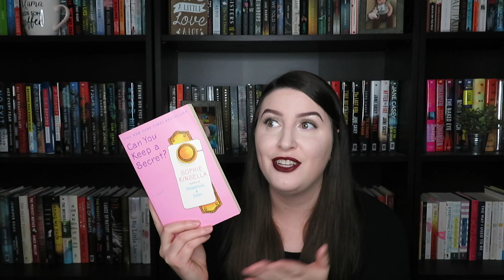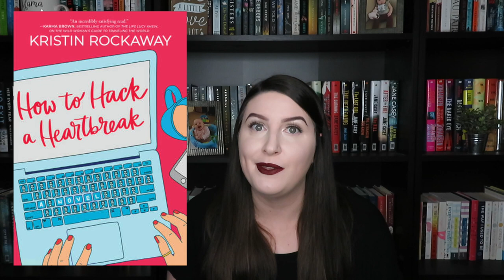💕 Fun and Flirty Romance Recommendations 💕